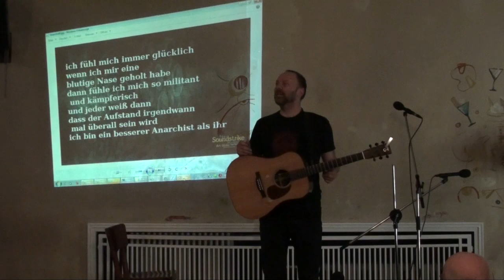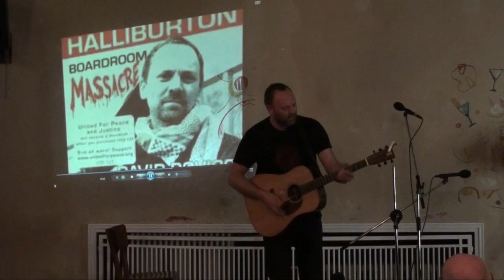David Rovics -- Song for the Mavi Marmara -- Berlin, Germany, 2011-04-21 -- 04/18